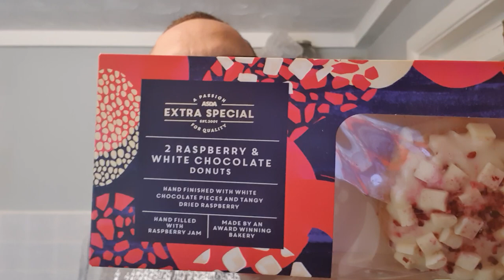Raspberry & White Chocolate Donuts